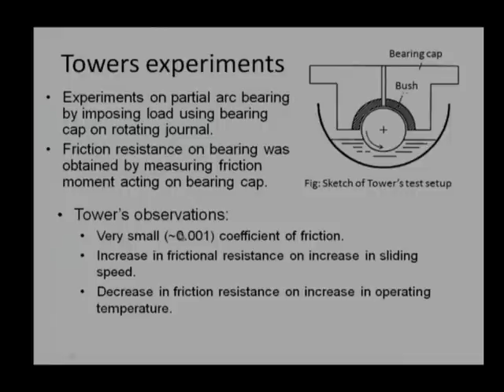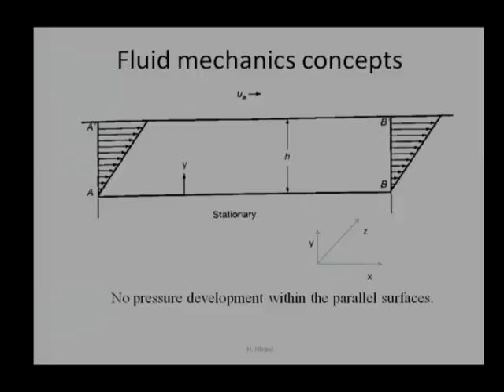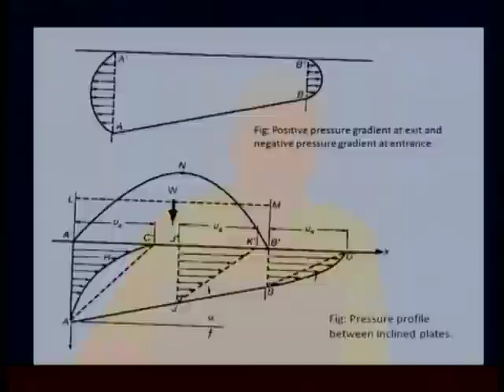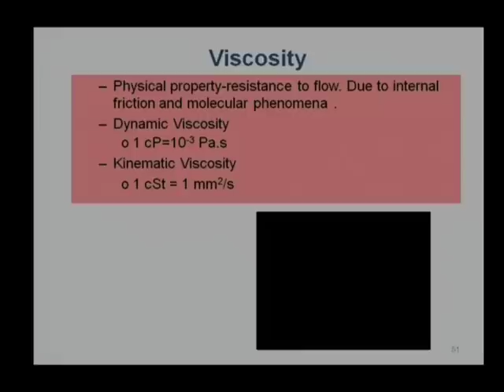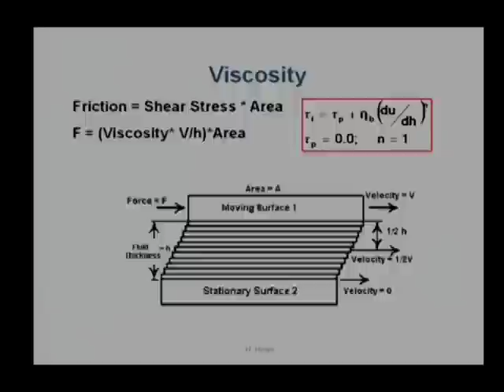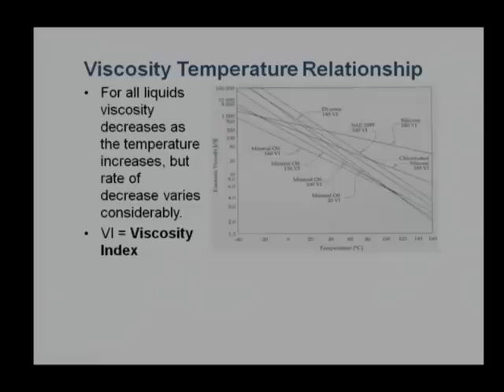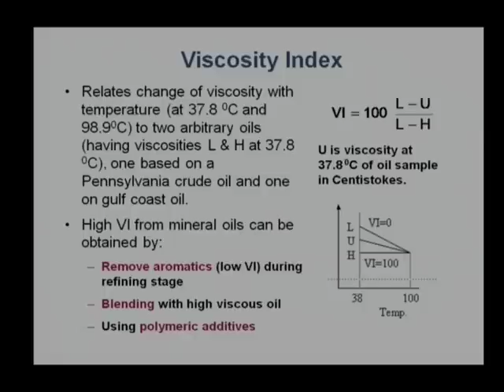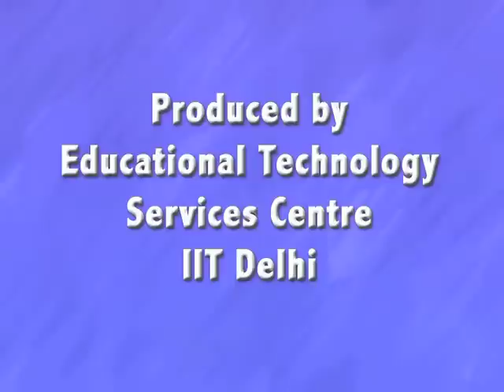Hydrodynamic Lubrication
Tribology by Dr. Harish Hirani, Department of Mechanical Engineering, IIT Delhi.